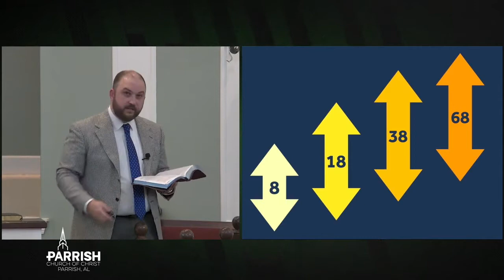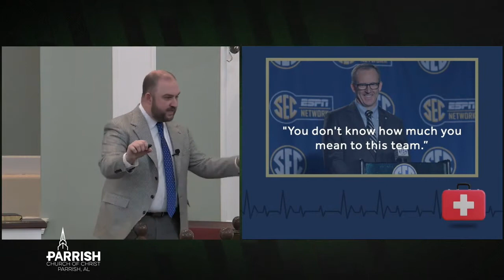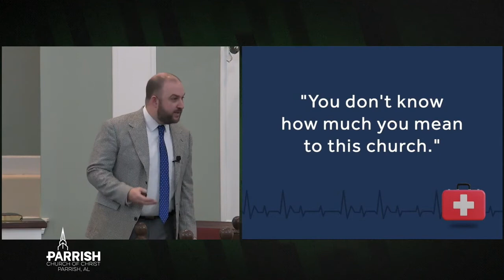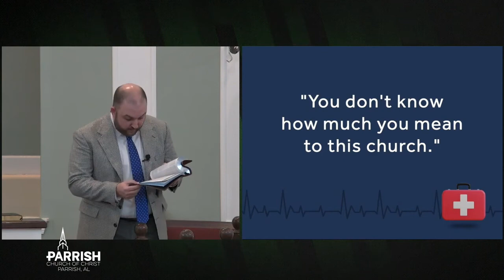You don't know how much you mean to this church